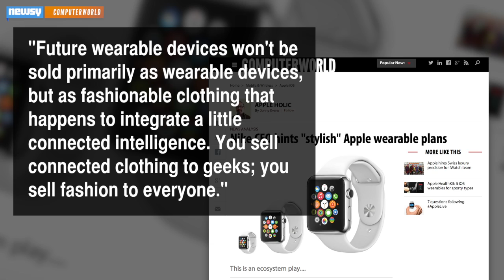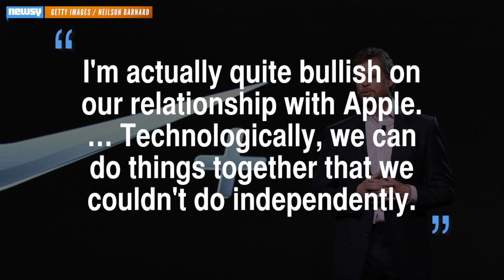Nike And Apple Team Up To Create Wearable ... Something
For those looking for wearable tech that's significantly less nerdy than Google Glass, Nike CEO Mark Parker says don't worry, It's on the way.